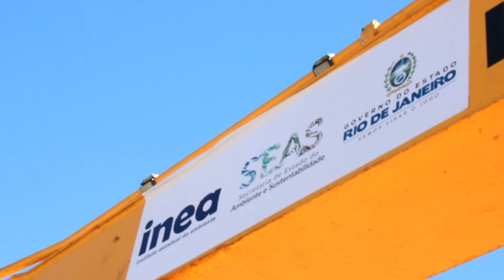"LIMPA RIO" CHEGA AO CENTRO DA CIDADE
O Projeto Limpa Rio recebeu reforço esta semana e agora atua em duas frentes.

Enquanto a escavadeira de grande porte continua atuando no trecho mais largo do rio (Green Valley - Basílio), uma mini escavadeira passou a atuar no trecho central da cidade (Bela Vista - Santos Dumont).

As ações estão promovendo serviços de manutenção e limpeza de leitos e margens de rios e canais, com desassoreamento e requalificação das margens, prevenindo a proliferação de vetores e riscos de inundações, beneficiando diretamente a população do município.

O projeto é capitaneado pelo Instituto Estadual do ambiente (INEA), ligado à Secretaria do Ambiente e Sustentabilidade (SEAS).